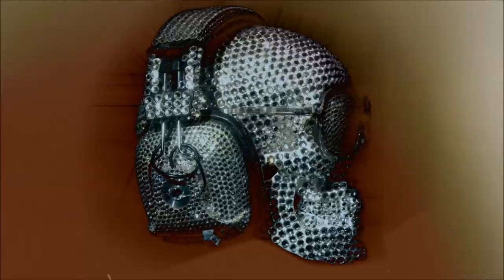kc . productions studio session 2020 hiphop beat production 91 tempo beat mix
instruments
arp synth wav instrument
brass wav instrument
choir wav instrument
hiphop drums 91 tempo
production studio
producer kc.productions
record label kc.productions
kc.productions studio session#2020#studio#dope productions#studio productions#music productions#protools 12#fl studio#waves plugins#artis#producer#mixing#mastering#youtube#video productions#beats#instruments#drum beats#plugins#workflow#studio life#uk#united kingdom#rap beats#rap drums#rap instruments#trap beats#trap instruments#trap drums#hiphop beats#hiphop drums#hiphop instruments kc beats mixing beats mixing instruments